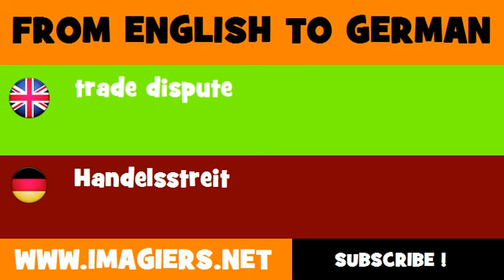DEUTSCH ENGLISCH = Handelsstreit